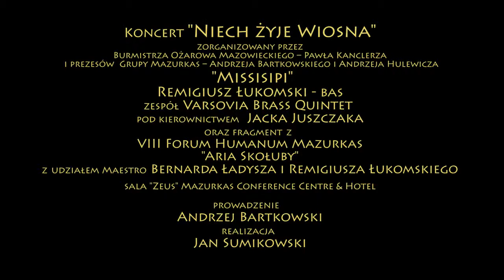Remigiusz Łukomski -"Aria Skołuby" i fragmenty z Bernardem Ładyszem